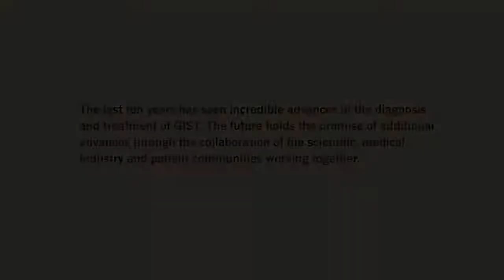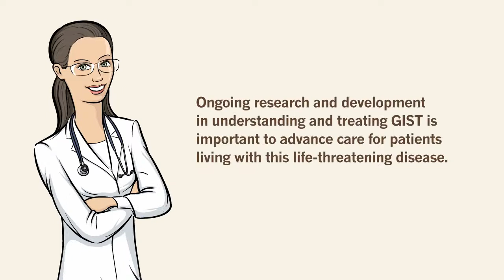A look at the past decade in GIST: Chapter 6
The final chapter of the six chapter video series highlighting the significant medical advances throughout the past decade in the treatment of gastrointestinal stromal tumors. GIST is a rare and life-threatening cancer of the gastrointestinal tract.